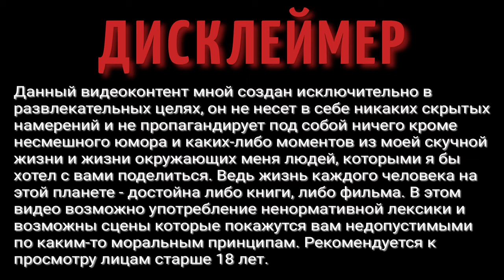Двор Виктора | Из города в деревню | Жизнь в деревне | Этот случай мы запомним надолго 2022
ВАША ПОМОЩЬ НА РАЗВИТИЕ КАНАЛА:
WebMoney (номер кошелька):
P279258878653